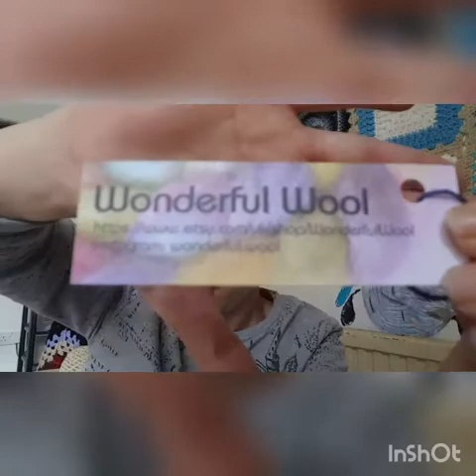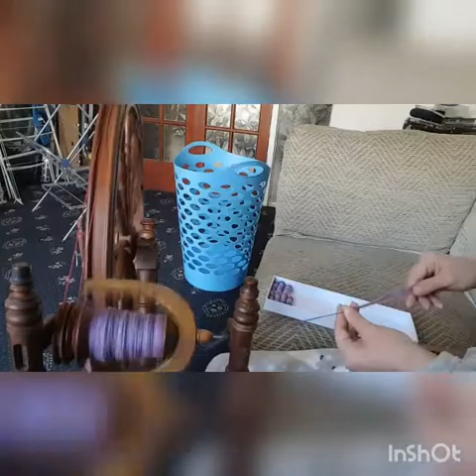Spinning yarn - isolation days 2 & 3 + fiber review from wonderful wool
Instagram
Amazon wish list

Thanks so much for your continued support love and hugs to all stay safe x

From Sadie